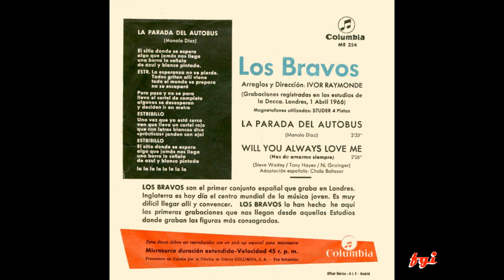Los Bravos - Singles Collection - 2.- La Parada del Autobús/Will You Always Love Me (1966)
Para este segundo single Los Bravos eligen una canción en español y otra en inglés. En la cara A) "La Parada del Autobús" de su compositor fetiche Manolo Díaz. También la grabaron en inglés bajo el título "Stop that girl".
En la cara B) "Will You Always Love Me" de los compositores británicos S.Wadey-T.Hayes-N.Grainger, tándem de músicos que formarán parte de su carrera musical.
00:00  1. La parada del autobús
02:51  2. Will you always love me